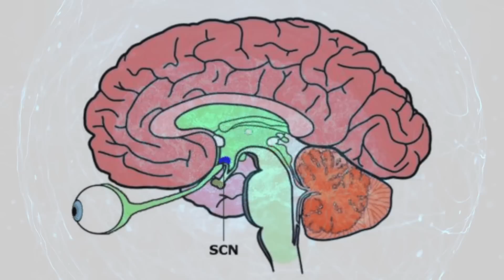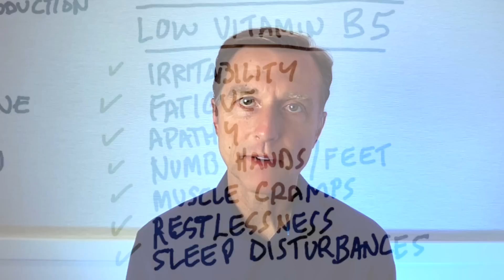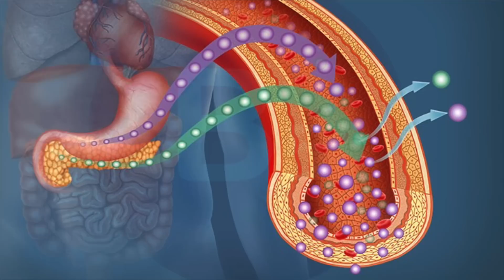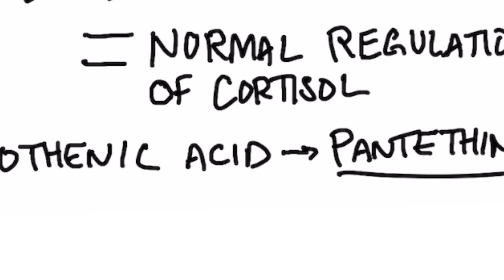Vitamin B5, Adrenals & Your Sleep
If you have adrenal problems or sleep problems, you may need more vitamin B5.

SLEEP AID FORMULA: 🛒
NUTRITIONAL YEAST: 🛒
TRACE MINERALS: 🛒
VITAMIN D3: 🛒

Timestamps
0:00 Vitamin B5 and sleep
0:10 What to know about vitamin B5
1:25 Symptoms of low vitamin B5
1:50 Vitamin B5 and cortisol
4:13 How to promote better sleep with vitamin B5
5:09 Share your success story!

Today we’re going to talk about vitamin B5, your adrenals, and sleep.

Vitamin B5 is essential for the synthesis of:
 • Acetylcholine (good for focus and memory)
 • Cortisol
 • Epinephrine
 • Serotonin
 • Melatonin

Vitamin B5 is very important for creating stress hormones, as well as the hormones involved in sleep and your mood. Vitamin B5 can also directly support the cell that controls the circadian rhythm.

Symptoms of a vitamin B5 deficiency:
 • Irritability
 • Fatigue
 • Apathy
 • Numb hands and feet
 • Muscle cramps
 • Restlessness
 • Sleep disturbances

Vitamin B5 is needed to make cortisol. Vitamin B5 also helps regulate cortisol, so it’s not too high or too low. You’re not going to be able to sleep if you have high cortisol.

You can take pantothenic acid (vitamin B5) as a supplement. But, there is another version of pantothenic acid called pantethine that may be more powerful. Pantethine is like the active form of pantothenic acid.

If you have adrenal problems or sleep problems, you may want to take between 500 and 1,000mg of vitamin B5 to help lower cortisol and promote better sleep.

You may want to start getting more vitamin B5 to help support your adrenals and your sleep.